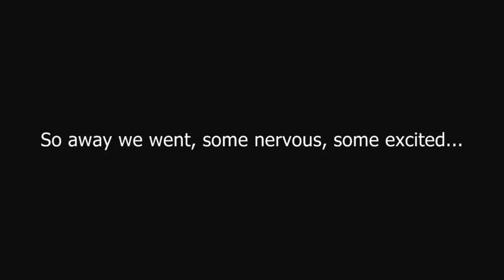Dell South Africa - All Stars Child Welfare Kempton Park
The Dell Internal Sales Teams visit the boys at the All Stars facility in Kempton Park.
We planted a vegetable garden, handed out donations and played some soccer with the boys.
Good fun!
Thanks to the Dell Development Fund for organising the event.